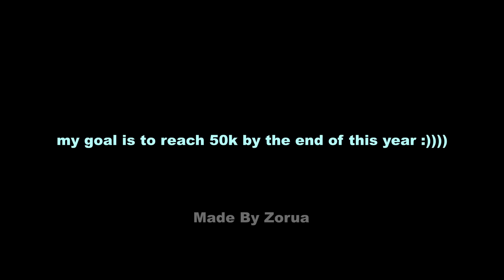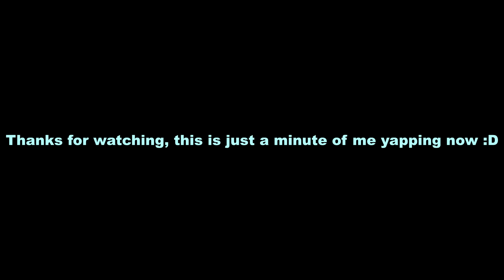Disciplinary Committee react to Arthur Leywin | The beginning after the end | Part 1/3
1) x

5) x

21) x

22)  x

24) x

25) x

26) x

29)  Made by me :D